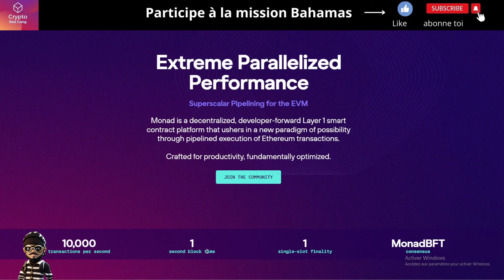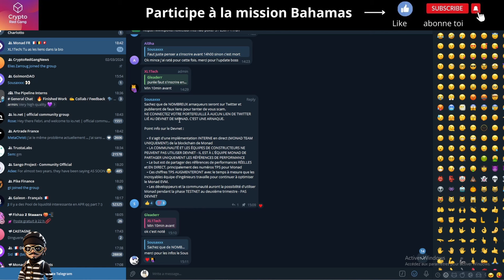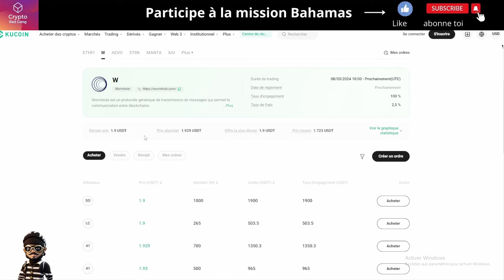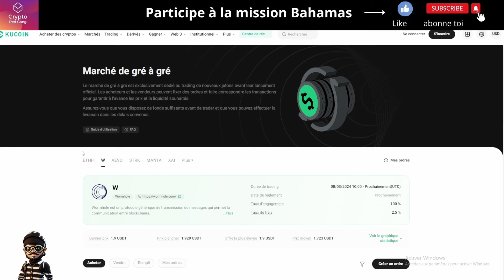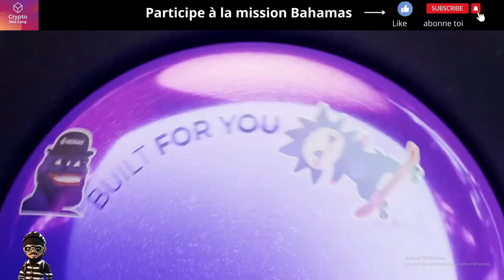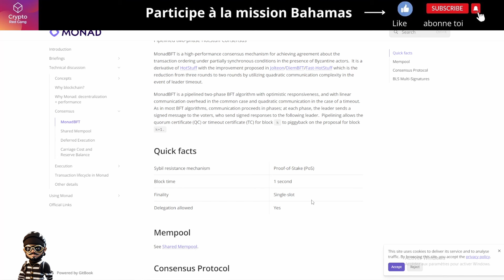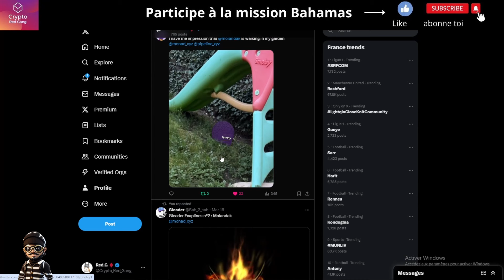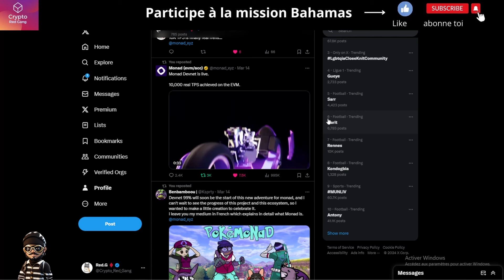MONAD : PASSAGE SECRET CADEAU. 16000$ DE AIRDROP DISTRIBUÉS. 10K TPS ENFIN RÉELS !!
TOP LAYER 1 qui peut détrôner ETH. Le telegram OFFICIEL francais avec seulement 67 abonnés ?? 16000$ de AIRDROP dans le wallet des nads early.. D'autres a venir ?

Attache ta ceinture c'est parti !